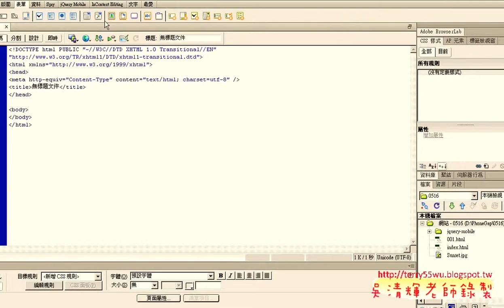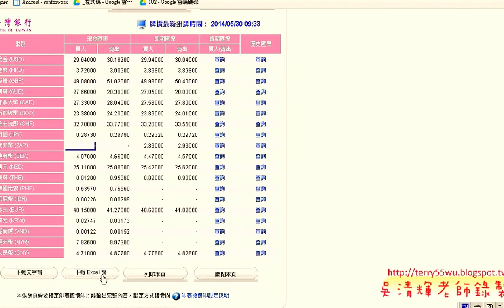「超強的抓取網頁資料HTML編碼分析 APP自動化 吳老師